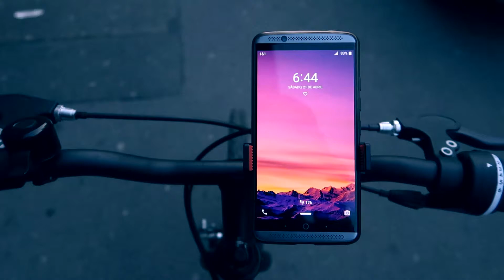EXPLORAÇÃO URBANA | VISITAMOS UM ARMAZÉM ENORME ABANDONADO VLOG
Hoje fomos visitar um enorme armazém abandonado, que está a ser demolido, encontramos pessoas a trabalhar na sua demolição, espero que gostem.

O QUE E EXPLORAÇÃO URBANA

Exploração Urbana (do inglês Urban Exploration - abreviado para Urbex), constantemente abreviado por EU, bexing, urbexing) e, por vezes, chamado de roof-and-tunnel hacking (invasão via telhado e túnel), consiste na exploração de estruturas construídas pelo homem, geralmente realizada em ruínas abandonadas e ambientes não frequentados no cotidiano (hospitais, fábricas, prédios, etc). A fotografia e o interesse/documentação histórica são características do hobby e, embora às vezes envolvam invasões a propriedades privadas, nem sempre é este o caso. Em alguns países, o Urbex também se refere a exploração de galerias pluviais (uma forma alternativa onde os túneis de ligação dos esgotos são explorados), escaladas urbanas, cavernas urbanas, escaladas de telhado (roof-topping) e invasões a locais em construção.

A natureza desta atividade apresenta diversos riscos, incluindo tanto o perigo físico quanto, se feito ilegalmente e/ou sem permissão, a possibilidade de prisão e punição. Algumas atividades associadas à exploração urbana violam leis locais ou regionais e certas leis antiterroristas amplamente interpretadas e podem ser consideradas como intrusão ou invasão de privacidade.

EQUIPA DE GRAVAÇÃO

CÂMERA REFLEX: Panasonic Lumix G6
CÂMERA COMPACTA: Canon PowerShot G7 X Mark II
CÂMERA DESPORTIVA: GoPro Hero 4 Silver
MICROFONE: Rode VideoMicro